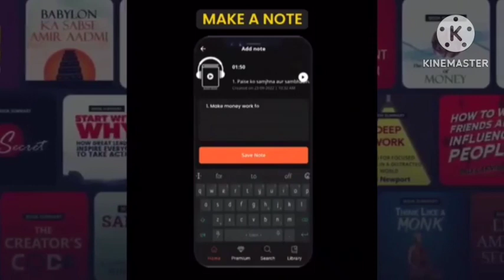जितना बोलोगे उतना फसोगे, चुप रहने के फायदे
जो ज्यादा बोलते हैं ये कहानी सुने| ज्यादा बोलना ही हमें अपने भीतर की ओर लौटने नहीं देता
ये 10 आदतें अपना लो सब तुम्हारी इज्जत करेंगे

सफल वही बनेगा जो ये बातें दिमाग से निकाल देगा|The Best Motivational Story On Habits
We Inspir
पहली बार 13 वर्ष की उम्र में , जब शिवलिंग को लिपट कर रोये महाराज जी
Bhajan Marg

जो लोग हर समय सोचते रहते हैं वो इसे ज़रूर सुने | ZEN STORY TO STOP OVERTHINKING | BUDDHIST STORY

सिर्फ और सिर्फ अपने काम पर ध्यान दो😊Focus only on your work
पढ़ने वाले बच्चे ध्यान दें मेरी इस बात पर | Bageshwar Dham Sarkar ki Seekh | Santon Ki Va
अच्छे लोगों के साथ बुरा क्यों होता हैं। ache logo ke sath bura kyu hota hai
शांत रहकर सोचना सीखो| A Best Motivational Story By We Inspir
जब कभी मन से हारने लगो तो बस एक बार ये सुन लेना | Dr Kumar Vishwas | Motivational | Youth Icon
Youth Icon

story ehsaas

जो ज्यादा बोलते हैं ये कहानी सुने| ज्यादा बोलना ही हमें अपने भीतर की ओर लौटने नहीं देता|Buddhist Story On Silence| Power Of Silence|Chup rahne ke fayade| चुप रहने के फायदे।

This is the story of a Buddhist monk and his deciple. In thsi story there is a young deciple who is very talkative and keep always talking but at the end he realise the power of silence and got his inner peace.

- चुप रहने के फायदे
~ कम बोलने के फायदे

We Inspired